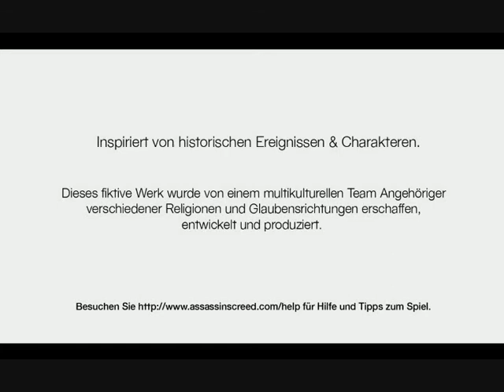Assassins's Creed (Intro)